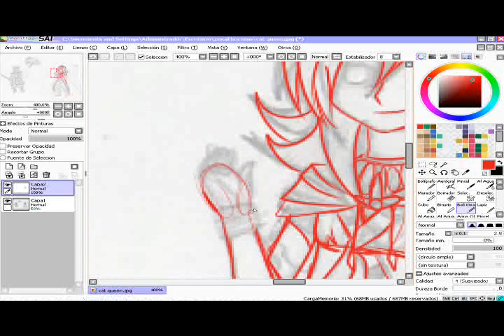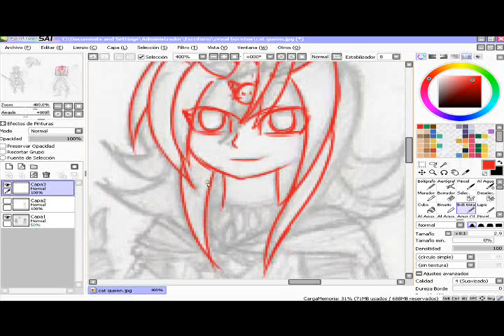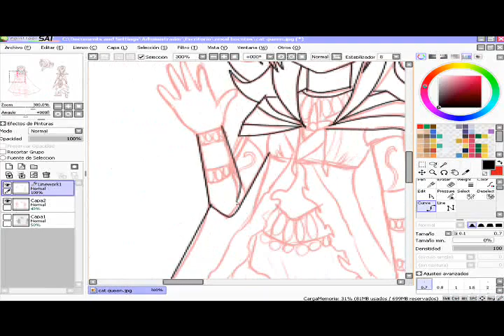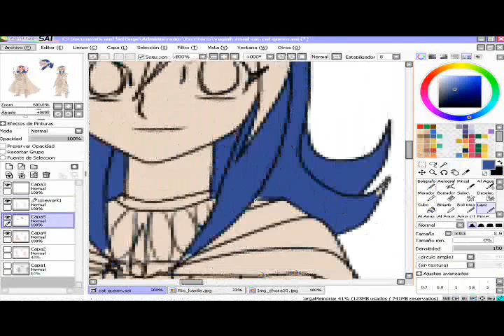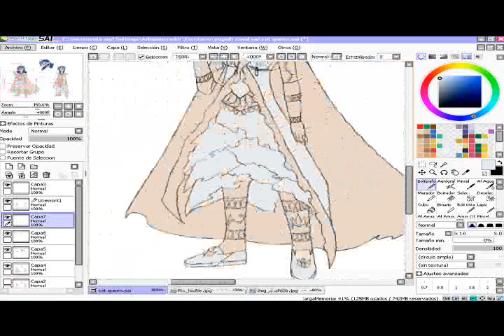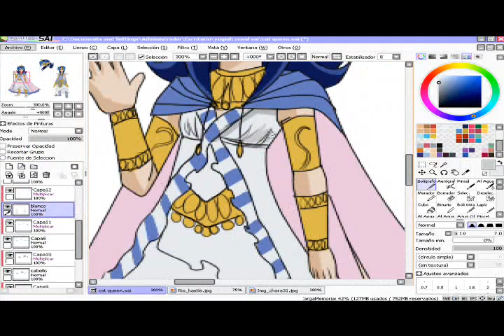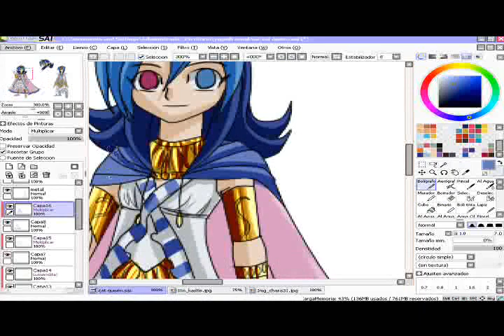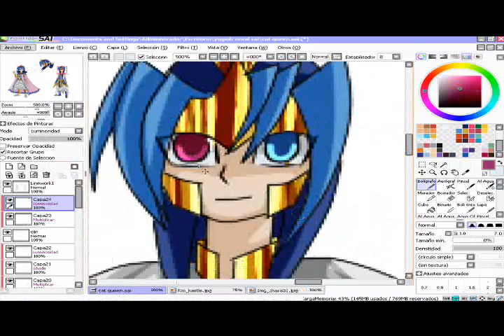speedpaint/ drawing 02/ ZEXAL-OC